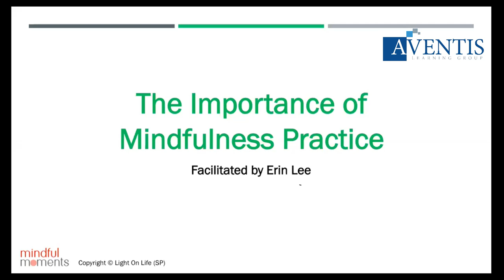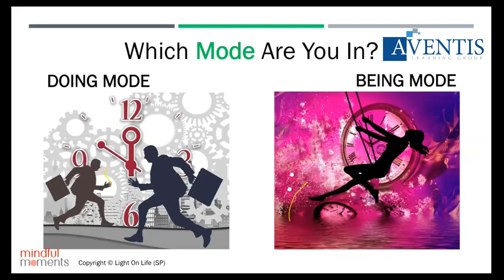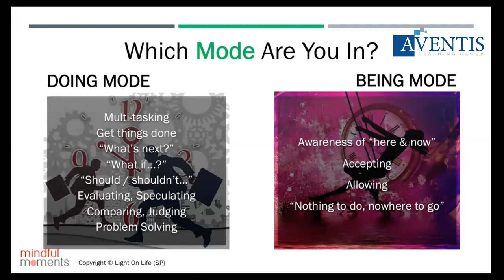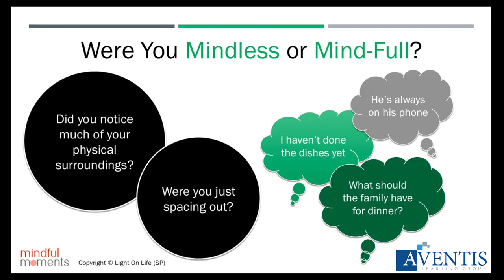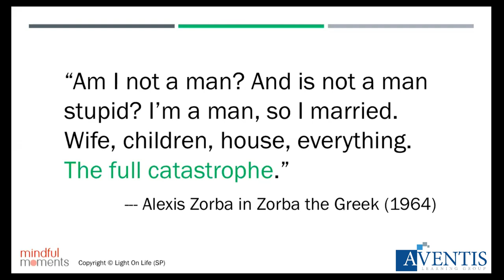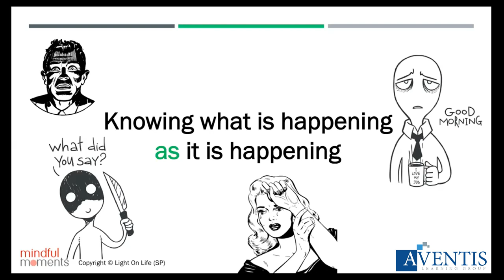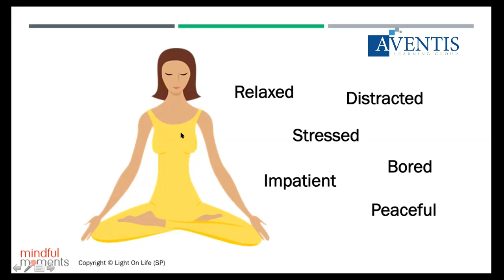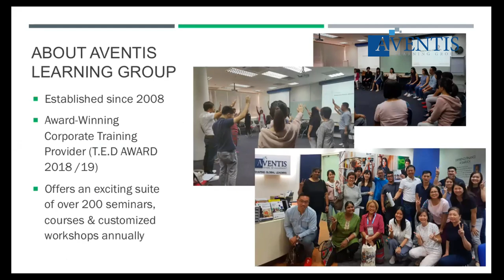How to Practice Mindfulness and Improve Your Mental Well Being (2020) 🎁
Mindfulness practice is a method for helping us Focus on the Present, bringing our attention back to experience life as it happens and unfolds. Mindfulness practice is a scientifically proven practice that helps us cope with everyday challenges and difficult times. The practice of mindfulness has also proven to be highly beneficial for our physical and mental well being.🧚‍♂️🧚‍♀️

Work-related stress is an all-too-common part of modern life especially with the work from home policy now. Many professionals may feel handicapped in a way as working from home (WFH) is not as productive as working in the office. The dynamics and environment is so much different and we need to give ourselves space to think and catch our breath.  🙇‍♀️🙇‍♂️

💙 Please enjoy this Webinar. Learn More Today 💙

So, how do we change? In this mindfulness session with Certified MBSR Mindfulness Coach, Ms Erin Lee, you will learn why we all need mindfulness in today's world, what mindfulness really is, and how it benefits us. She will draws on modern mindfulness practice and ancient wisdom to demonstrate how mindfulness can help you make positive changes in your live.

⭐ MORE RECOMMENDED VIDEOS FOR YOU ⭐